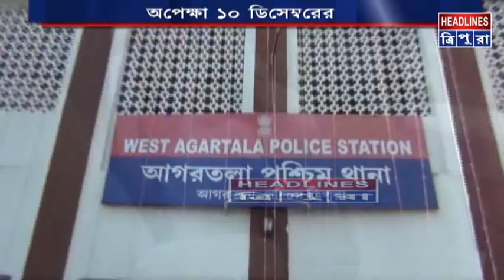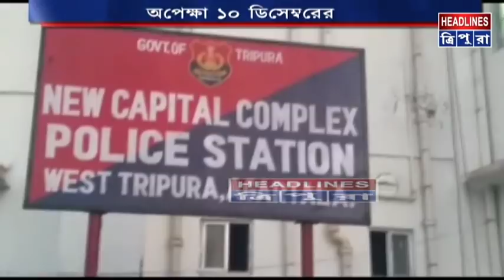ঝুলে থাকলো বাদলের ভাগ্য, আগামী ১০ ডিসেম্বর ফয়সালা #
পূর্ত কেলেঙ্কারি মামলায় অভিযুক্ত বাদল চৌধুরীর বিরুদ্ধে এফআইআর প্রত্যাহার সংক্রান্ত আবেদন মামলায় সোমবার চূড়ান্ত শুনানি হল উচ্চ আদালতে। প্রধান বিচারপতি এ এ কুরেশি এবং বিচারপতি অরিন্দম লোধের ডিভিশন বেঞ্চে আবেদনের শুনানিতে অংশ নেন দুই পক্ষের আইনজীবীরা। প্রাক্তন পূর্ত মন্ত্রীর পক্ষের আইনজীবী এই মামলায় তার মক্কেলের বিরুদ্ধে কোন অবস্থাতেই অভিযোগ টিকে না বলে জোর সওয়াল করেন। উভয় পক্ষের বক্তব্য যাচাইয়ের পর ডিভিশন বেঞ্চ আগামী ১০ ডিসেম্বর রায়দানের ঘোষণা দেয়।